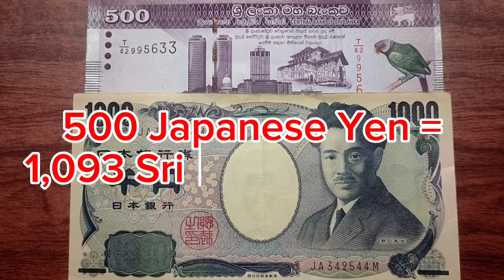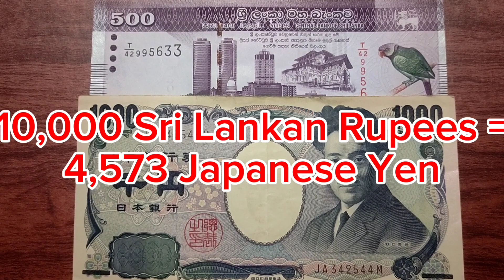Japanese Yen To Sri Lankan Rupee Exchange Rate Today | JPY To LKR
Japanese Yen To Sri Lankan Rupee Exchange Rate Today
JPY To LKR
yen rate in sri lanka
100 yen in sri lankan rupee
500 yen in sri lankan rupee
1000 yen in sri lankan rupee
2000 yen in sri lankan rupee
5000 yen in sri lankan rupee
10,000 yen in sri lankan rupee
20,000 yen in sri lankan rupee
50,000 yen in sri lankan rupee
100,000 yen in sri lankan rupee
1 sri lankan rupee to yen
10 sri lankan rupee to yen
20 sri lankan rupee to yen
50 sri lankan rupee to yen
100 sri lankan rupee to yen
500 sri lankan rupee to yen
1000 sri lankan rupee to yen
5000 sri lankan rupee to yen
10,000 sri lankan rupee to yen
50,000 sri lankan rupee to yen
100,000 sri lankan rupee to yen
500,000 sri lankan rupee to yen